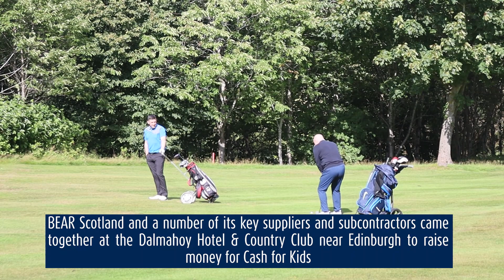Annual Cash for Kids Golf Day 2023